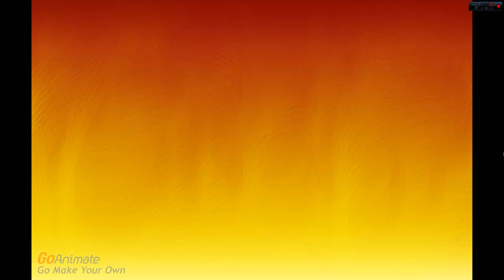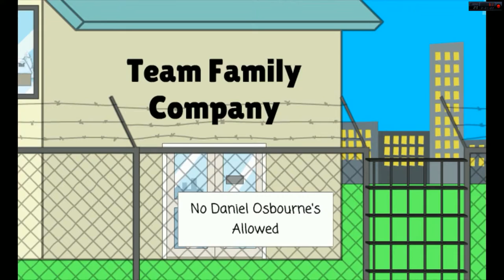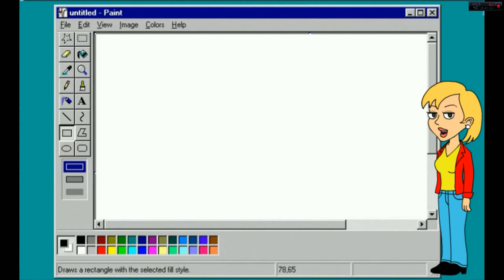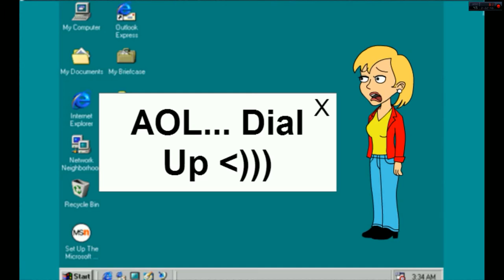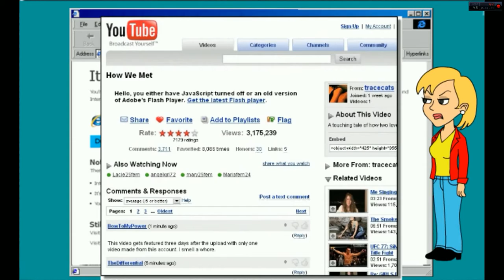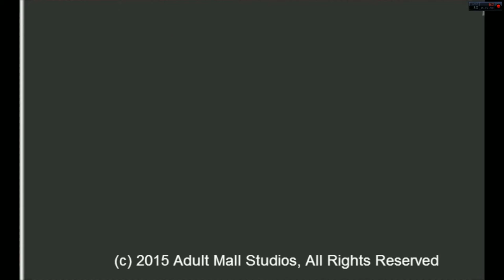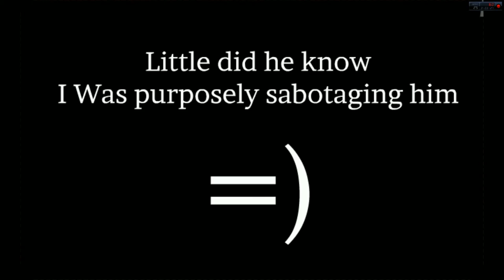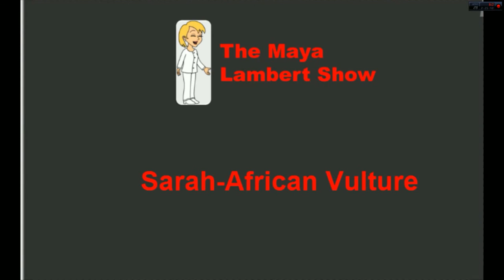The Maya Show: Season 1